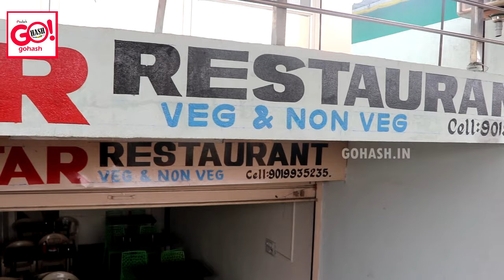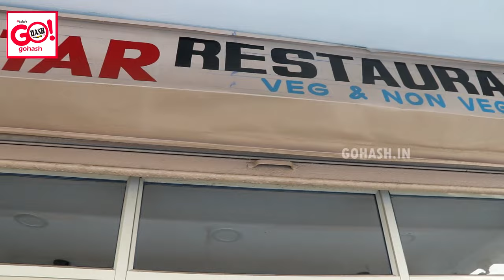3 STAR VEG AND NON VEG RESTAURANT AT ALAND CHECK POST, RING ROAD, GLB| 7975570012